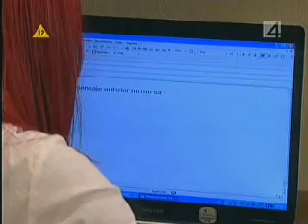Zbuntowani 302 część 2